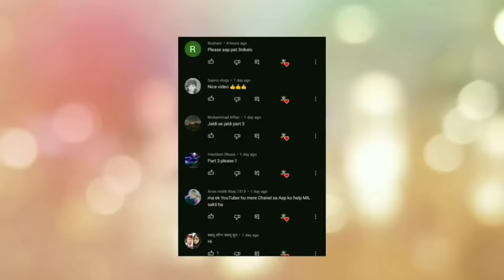gulli bulli aur iphone wali chudail horror story full story | make joke horror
gulli bulli aur iphone wali chudail horror story all parts

gulli bulli aur iphone wali chudail horror story part 1
gulli bulli aur iphone wali chudail horror story part 2
gulli bulli aur iphone wali chudail horror story part 3
gulli bulli aur iphone wali chudail horror story part 4
gulli bulli aur iphone wali chudail horror story part 5

gulli bulli aur mummy horror story part 1
gulli bulli aur mummy horror story part 2
gulli bulli aur mummy horror story part 3
gulli bulli aur mummy horror story part 4
gulli bulli aur mummy horror story part 5
Jason
Khooni Pig
Evil Nun
Granny
Grandpa
Ice-Cream Man Rod
Rod's Father
make joke of horror,
horror story,
gullu gullu,
gulli gulli cartoon,
bully bully,
horror stories,
gulli,
guli guli,
Mahak Meet,
Free Fire,
गुल्ली गुल्ली,
make joke horror,
bulli bulli,
gulli gulli,
gulli bulli,
gulli bulli dance,
scary teacher,
hello neighbor,
Horror Stories
Scary Stories